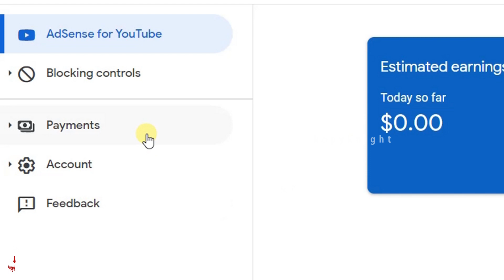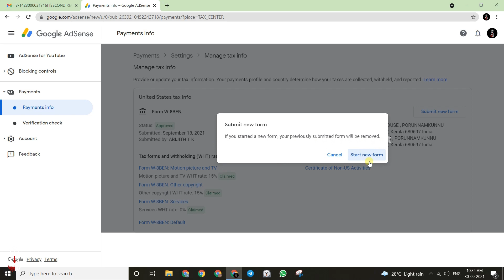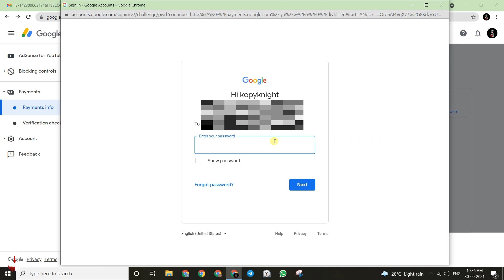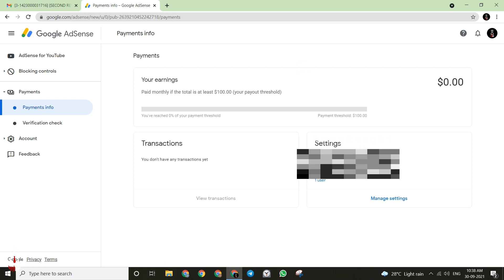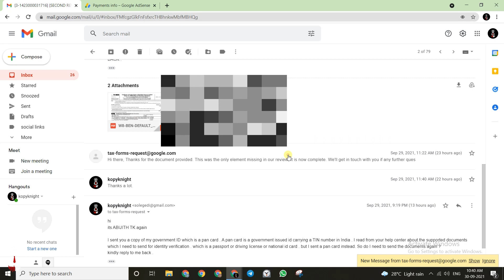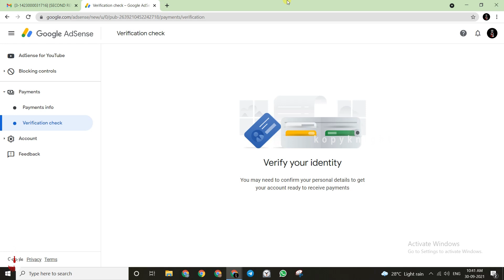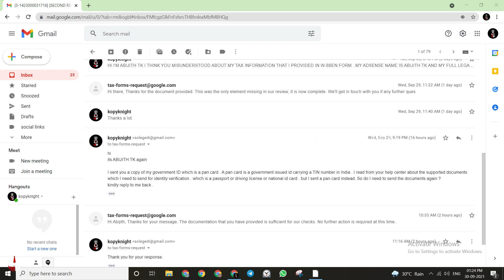Legal Name Mismatch in AdSense Tax Information | AdSense ID Verification | Government ID update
AdSense ID verification എങ്ങനെ ചെയ്യാം |  Government issued ID എവിടെ upload ചെയ്യണം | Legal Name mismatch വന്നാൽ എന്ത് ചെയ്യണം |

Legal Name Mismatch in AdSense Tax Information | AdSense ID Verification | Government ID update | AdSense tax submission in Malayalam | kopyknight |